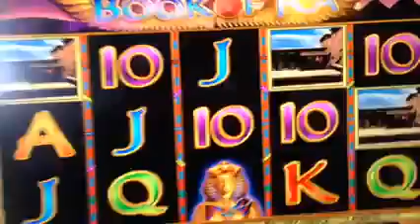Book of Ra Krasse Freispiele auf 2€ Fach - Novoline - New 2014 HD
Finde das beste Online Casino im ganzen Netzt.
Klicke jetzt auf den Link und sicher dir so bis zu 100 Euro Bonus.
Finde Jetzt alle Novoline Spiele Online in Full HD.
Liste Aller Novoline Spiele:
4 Reel Kings African Simba  Anubix  Armadillo Artie  ArtieAztec Power Bear Tracks Beetle Mania Deluxe Beetle Mania Deluxe Big Catch Bloody Love Book of Ra Book of Ra Deluxe
Bugs & Bees Bullion Bars Captain Venture Caribbean Holidays Cash Farm Cat Scratch Fever Chicago Cindereela Cleopatra Queen of Slots Clockwork Oranges Columbus Deluxe Cops ‘n’ Robbers Costa del Cash Dazzling Diamonds Dolphin’s Pearl Deluxe Dolphin’s Pearl Easy Peasy Lemon Squeezy!
Fairy Queen Firestarter Flame Dancer Flamenco RosesFruit Farm Fruit Sensation Fruitilicious Fruits’n Royals Fruits’n Sevens Garden of Riches Gemstone Jackpot Golden 7 Golden Ark Golden Cobras Deluxe Golden Sevens Gorilla Grand Slam Casino Happy Fruits Hoffmania Hoffmeister Hold Your Horses Hollywood Star Hot Chance Indian Spirit Jackpot Crown Jewel Action Jolly Star Just Jewels Deluxe Katana King's Treasure Knight's Quest Lord of the Ocean Lucky Lady’s Charm Deluxe Lucky Rose Magic 81 Lines Magic Princess Marilyn Red Carpet Marilyn’s Diamonds Mayan Moons Mega Joker Mermaid’s Pearl Moorhuhn Mystery Star Mystic Secrets Orca Party Games Slotto Pharaoh’s Ring Pharaoh’s Tomb Plenty on Twenty Power Stars Queen of Hearts Quest for Gold Rainbow King Rainbow Reels Ramses II Random Runner 15 Reel King Rex Roaring Forties Royal Dynasty Rumble in the Jungle Rumpel Wildspins Sea Sirens Secret Elixir Secrets of the Sand Sharky Show Girls Sinderella Sizzling Hot Deluxe Sizzling Hot Quattro Sizzling6 Spinderella Spinning Stars Super Dice The Alchemist The Real King Aloha Hawaii The Royal Two Mayans Ultra Hot Deluxe Win Wizard Win Wizards Wizard of Odds Xtra Hot könnt ihr hier spielen
Extra Taggs:
Vollbild Freispiele Serie Forscher Novoline Novomatic Novosuperstar superstar novostar merkur magie merkur magie hd deluxe sonnen leiter risiko jackpot fach 2 euro 5 euro 10 euro 25 euronew 2014 hd 2015 big win mega win ultra win hand pay las vegas online casino best online casino best novoline casino